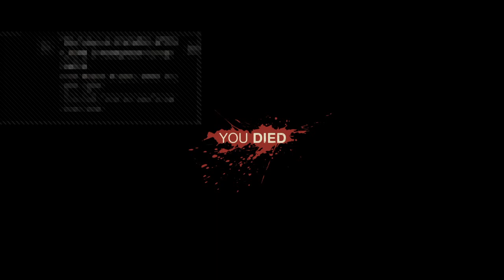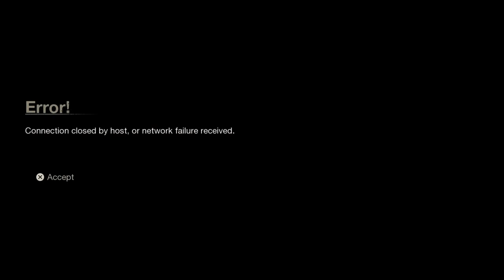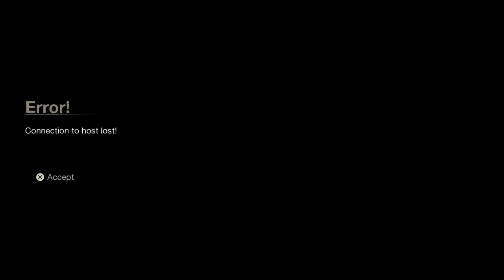Friday the 13th First Game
I am a 15 year old Call of Duty player. This summer I am gonna be grinding gamebattles with my friend Uno. As soon as Call of Duty WW2 releases me and Uno are gonna grind that and have gamebattles videos out on both of our channels.